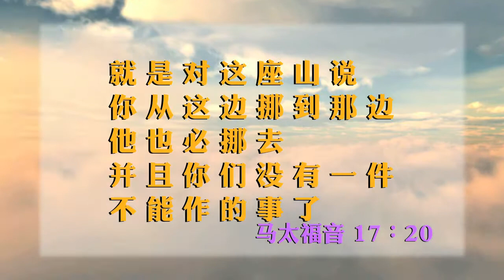井底的月亮《每日心語》140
「真正的信心」的對象是那永不改變的神。衪的信實才是「真正的明月」，叫我們在暴風雨中仍能抬頭仰望著它前行。仔細檢視一下，我們自恃的信心是否真的能幫助我們面對暴風，是否能讓我們在風浪中仍感平安、喜樂？ 求主幫助我們能抬頭欣賞真正的明月，莫再對那水中的月亮緊抓不放。